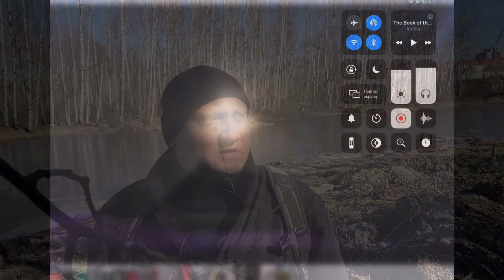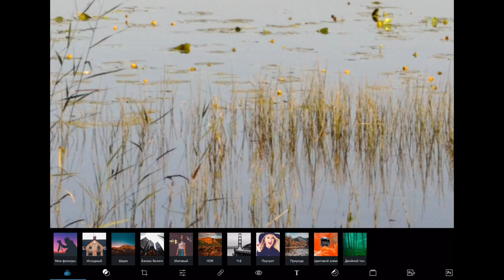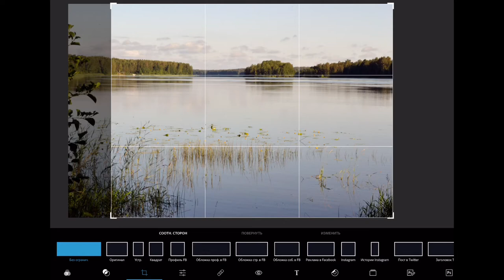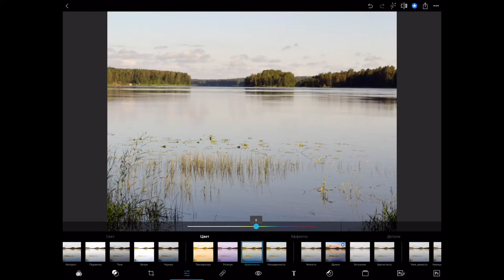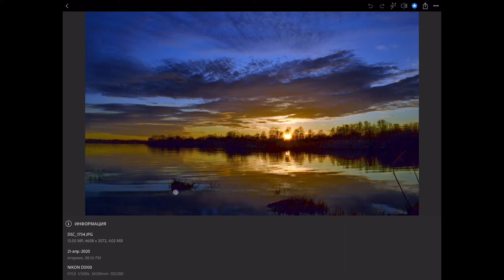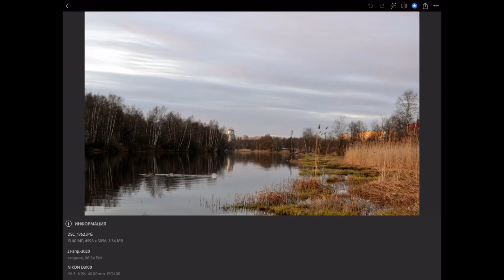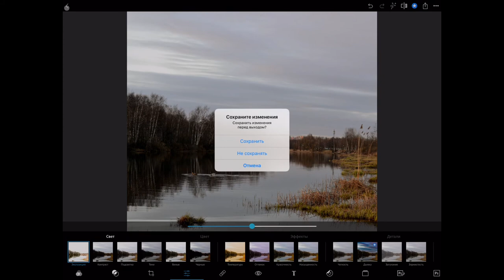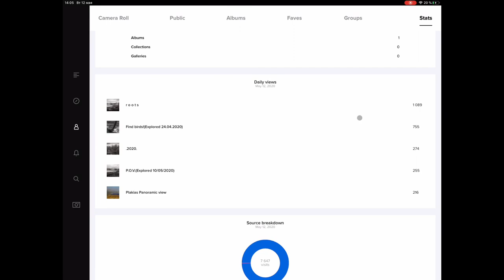Пейзаж α и ω Прислали фото Разбираем Фовеоныч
Утро началось с поздравления друга,Который прислал фотографию. Будет картина-однозначно. Потом позвонил Вячеслав...
В результате вместо похода в лес на болота и реку -сижу и разбираю фотографии...
Без претензий на эксперта -фовеоныч смотрит и пытается найти...
Главное в пейзажной фотографии ! И что бы он изменил. Ракурс,композиция,цвет и свет,резкость и оптика и прочее..Теперь Ipad с мышью-удобно показывать уроки!
Как школа фотографии онлайн может изменить отношение к творчеству и заставить выйти из дома!!!
Как может измениться пейзаж и как не стать для некоторых пейзажем-в этом видео!
Fine Art Photography -от альфы до омеги .Foveonitch TV- chanel of Fine Art Photography
 Пейзажная фотография не прощает ошибок фотографа!Здоровье -важная часть фотографа!
В видео использован отрывок К Чуковского «Айболит» : Добрый доктор Айболит!
Он под деревом сидит.
Приходи к нему лечиться
И корова, и волчица,
И жучок, и червячок,
И медведица!

Вылечившихся  от фотографии нет -есть недо-обследованные (не дошедшие до края)
 Фотография для взрослых
 Фотография -это пройдёт...
✨Finding the observer, comes awareness!✨

Здесь и тесты оборудования для съемки и то ,как снимать.Секреты и загадки украсят ваше время! Телеграмм канал Ф1